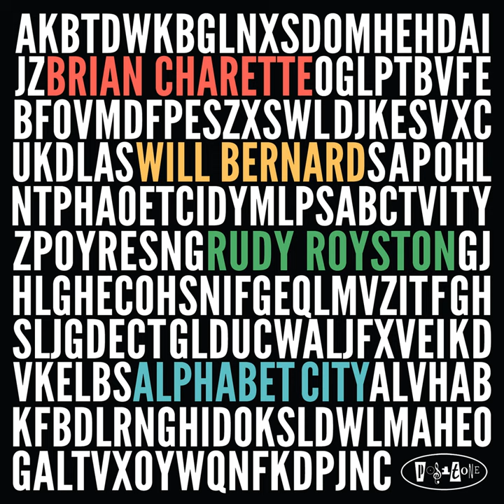Sharpie Moustache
Sharpie Moustache · Brian Charette · Will Bernard · Rudy Royston

Alphabet City